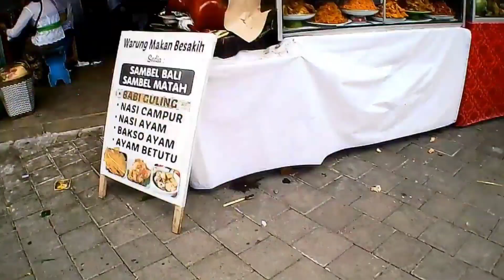Melihat Wajah baru Pura Besakih||setelah selesai Sembahyang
Puji syukur akhirnya kami dapat melaksanakan persembahyangan di Pura Besakih sambil melihat wajah baru Pura Besakih setelah di lakukan penataan banyak perubahan yang terjadi dengan beberapa tambahan fasilitas dan kemudahannya.